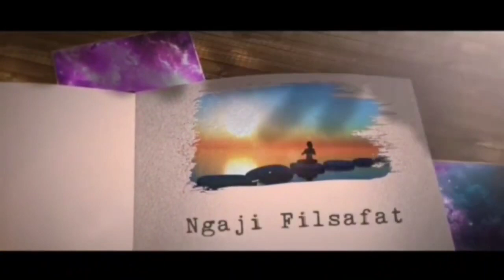MEMAHAMI RAHASIA ILMU SANGKAN PARANING DUMADI